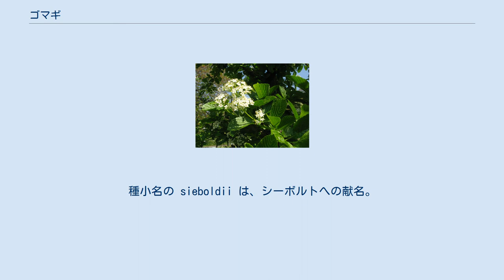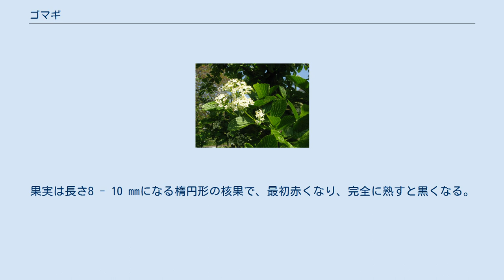ゴマギ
ゴマギ（胡麻木、学名：Viburnum sieboldii ）は、スイカズラ科ガマズミ属の落葉高木。
別名、ゴマキ。
 新しいAPG植物分類体系ではガマズミ属は、ニワトコ属とともに、スイカズラ科からレンプクソウ科に移されている。
 和名のゴマギは、生葉を揉んだり、枝や葉を傷つけるとゴマ（胡麻）に似た臭気がすることで、「胡麻木」に由来する。
種小名の sieboldii は、シーボルトへの献名。
 日本固有種。
本州の主に関東地方以西の太平洋側、四国、九州、沖縄に分布し、標高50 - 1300メートル (m) の低地や山地の落葉樹林内に生育し、湿った場所に多い。
川沿いなどにも生える。
 落葉広葉樹の小高木。
樹高は2 - 5 mになるが、大きいものは高さ7 mに達する。
幹の樹皮は褐灰色で皮目は少なく滑らか。
若い枝は緑色で白い毛が密に生え、のちに緑色から淡灰色になる。
古くなると縦に裂ける。
枝を折ると、ゴマのような香りがするのが特徴的である。
 葉は対生し、葉柄は長さ5 - 20ミリメートル (mm) になり、多少毛が生え、上面に広い溝があり、ごくまれに托葉がある。
葉身は長さ5 - 15センチメートル (cm) 、幅2 - 9 cm、形は長楕円形から倒卵形まれに倒披針形で、先端は円頭または鋭頭でときに短い尾状になり、基部はくさび形から円形、縁には鋭鋸歯または粗鋸歯があるが、基部近くには鋸歯はない。
葉の表面はしわ状で光沢があり、暗緑色で毛がなく、裏面は淡緑色で多少毛が生えるがのちに脈上と脈腋に毛が残る。
側脈は6 - 12対あり、葉の縁までほぼまっすぐに伸び、表面はへこみ裏面に突き出る。
 花期は4月 - 6月。
枝先に長さ4 - 7 cm、径6 - 14 cmになるピラミッド形の散房花序をつけ、白色の多数の花を密につける。
花序枝はふつう対生し、花序の軸とともにふつう毛がある。
萼は長さ0.7 - 1 mmの小さな杯状で、上部がわずかに5裂する。
花冠は高杯状で上部が5深裂して平開して径7 - 9 mmになり、花冠裂片は長さ2 - 3.2 mmの卵形、花冠筒部は長さ約1.5 mmと短い。
雄蕊は5個あり、花冠から突き出て、花糸の長さ3 - 4 mm、葯は楕円形で長さ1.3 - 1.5 mmになる。
子房は長さ2.5 - 3 mmになる長楕円形で、柱頭はほぼ無柄。
 果期は7月下旬 - 10月。
果実は長さ8 - 10 mmになる楕円形の核果で、最初赤くなり、完全に熟すと黒くなる。
中に種子1個が入る核は長さ7 - 8 mm、厚さ約2.5 mmになる倒卵状楕円形で、核の腹側に縦に走る深い溝が1個ある。
 冬芽は長楕円形で、頂芽は測芽よりも大きい。
冬芽を包む芽鱗は4枚つき、内側の2枚は軟毛があり、外側の2枚が早く落ちる。
葉痕のなかにある維管束痕は、3個横に並ぶ。